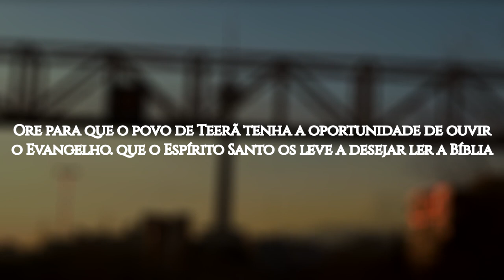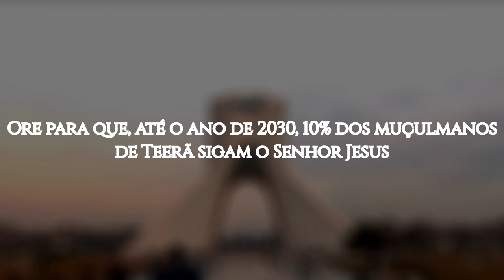ROTA 10/10 #22 TEERÃ, Irã (ORAÇÃO PELOS POVOS MUÇULMANOS)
Teerã é a capital do Irã e centro da província de mesmo nome. Situada numa região urbana de 14 milhões de habitantes, é a maior cidade do país e uma das mais populosas do mundo. Em Teerã, 98% da população é dominada pela cultura e língua persa, e a maioria se identifica com a vertente xiita do islamismo.

No Irã, é ilegal evangelizar, proíbe-se a distribuição de material cristão na língua local, e a conversão ao cristianismo pode ser punida com a morte. Há apenas 1% de seguidores de Jesus no país, mas muitos estão vindo a Cristo por meio de encontros sobrenaturais com Ele, seja por visões, sonhos ou presenciando milagres.

OREMOS:

●  Ore para que o povo de Teerã tenha a oportunidade de ouvir o Evangelho; que o Espírito Santo os leve a desejar ler a Bíblia;

●  Ore pelo governo do Irã. Que Deus tenha misericórdia dos líderes, e eles venham a crer em Jesus como Salvador e Senhor;

●  Clame por nossos irmãos em Teerã e no país todo, para que eles cresçam em seu relacionamento com Jesus, sejam fortalecidos e, apesar da perseguição, ousadamente compartilhem sua fé;

●  Ore para que o Senhor abra sobrenaturalmente caminhos para que Seus servos levem o Evangelho ao povo do Irã;

●  Ore para que, até o ano de 2030, 10% dos muçulmanos de Teerã sigam o Senhor Jesus.